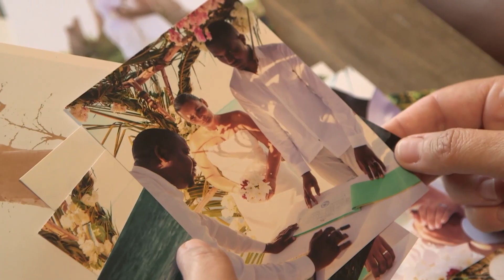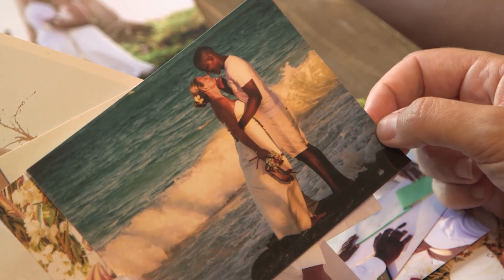Cette ex-institutrice part changer de vie en pleine brousse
J'ai rencontré mon copain en pleine savane